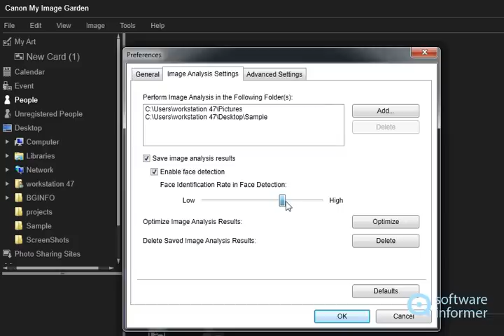How it works: Canon My Image Garden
It is a program that allows you to organize and print your photos. Canon My Image Garden2 is developed by Canon Inc.. Read the full review of Canon My Image Garden